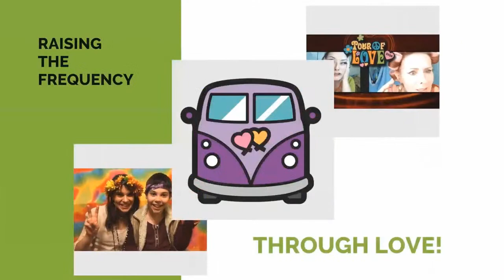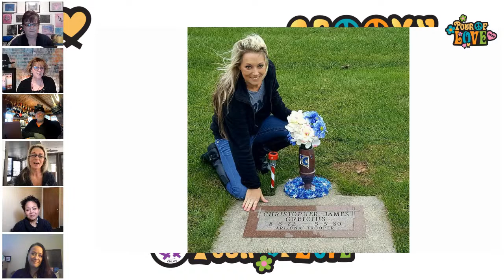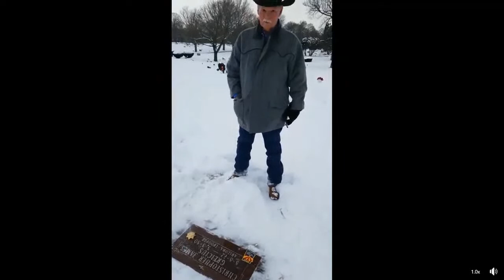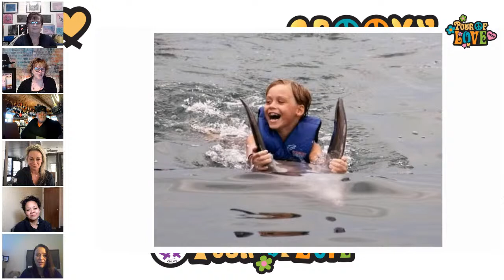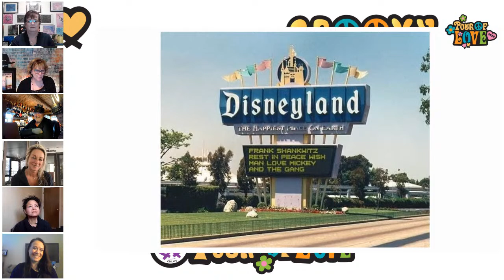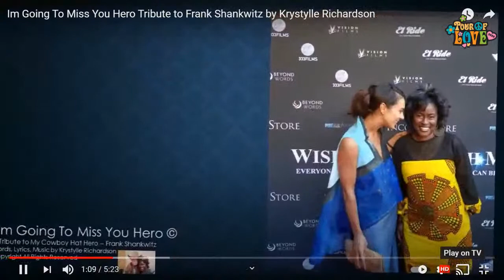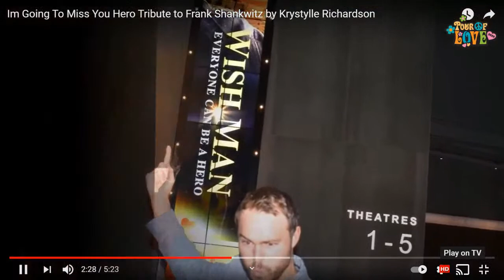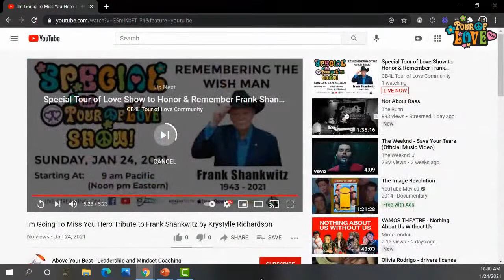Special Tour of Love Show to Honor & Remember Frank Shankwitz "The Wish Man"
A Very Special Tour of Love Show to Honor Frank Shankwitz, the Co-founder of Make-A-Wish

DAY & TIME:  Sunday, January 24, 2021 at 9 am Pacific (Noon pm Eastern)

Join Tamara L. Hunter, Skip Thomas, Carol Brown-Berzins and Michelle Mras; the Co-Hosts of the Tour of Love as they welcome many who were touched by and loved Frank Shankwitz; the "Wish Man."

Today's Tour of Love Show is dedicated to Frank Shankwitz.  The full show will be honoring, remembering and sharing love for a man that made "wishes" come true.

Frank Shankwitz was best known as the Creator and A Founder of the Make-A-Wish Foundation, an extraordinary charity that grants the wishes to children with life-threatening illnesses. From humble beginnings, the Make-A-Wish Foundation is now a global organization that grants a child’s wish somewhere in the world on an average of every 28 minutes.

Frank was a U.S. Air Force veteran and had a long and distinguished career in law enforcement. He began as an Arizona Highway Patrol Motorcycle Officer and retired as a Homicide Detective with the Arizona Department of Public Safety, with 42 years of service. Frank was featured in numerous publications and television programs, and had received several awards, including the White House Call To Service Award from President George W. Bush, and the “Making A Difference In the World” award from the U.S. Military Academy at West Point.

In 2015 Frank joined six U.S. Presidents as well as Nobel Prize winners and industry leaders as a recipient of the Ellis Island Medal of Honor. In December 2015, Frank was presented with an Honorary Doctorate Degree, Doctor of Public Service, from The Ohio State University. In December 2015, Frank was identified as one of the “10 Most Amazing Arizonans” in a front-page article in the Arizona Republic newspaper. In January 2016,

Frank was identified in a Forbes Magazine article as a “Forbes Top Ten Keynote Speaker”. In April 2017, Frank was presented the Unite4:Humanity Celebrity ICON Social Impact Award. Frank’s award-winning book the  “Wishman” released in 2016 was made into a feature motion picture, receiving numerous International awards in 2018.

Join us to honor this amazing man and his legacy.